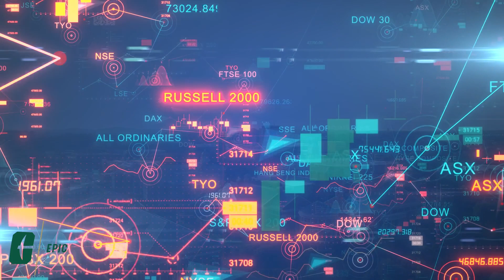Economics + Energy = Energy Markets | Technical Elective for UNC Charlotte's Energy Concentration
In December, we highlighted the Energy Markets course for our Electrical Engineering Energy Concentration students here at EPIC at UNC Charlotte

Before the winter break, Dr. Chowdhury and Dr. Schwarz shared with us how the course came to be, & how it benefits ALL the students who take it.